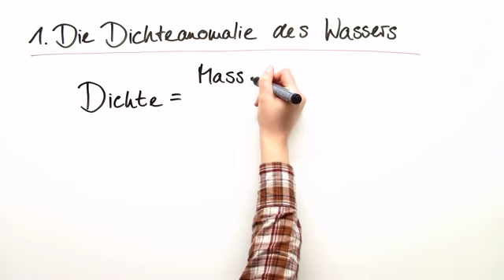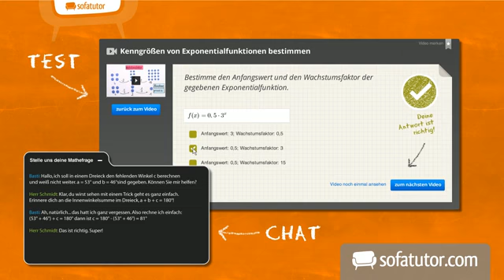Betrachtung des Sees im Jahresverlauf | Biologie | Ökologie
Das folgende Video möchte dir den See in seinem Jahresverlauf näher vorstellen. Du erfährst, was genau innerhalb des Jahres im See abläuft und vor allem die verschiedenen Prozesse in den unterschiedlichen Jahreszeiten. Beispielsweise erfährst du, wieso ein See im Winter von oben nach unten zufriert. Du wirst hier einen umfassenden Überblick über die Jahreszeiten und die Phänomene im See erhalten. Hierzu wird zuerst die sogenannte Dichteanomalie des Wassers betrachtet. Du erhältst eine genaue Erklärung, was dies eigentlich ist und ausgehend von dieser Dichteanomalie werden dann im Anschluss die verschiedenen Horizontalenschichtungen innerhalb des Sees durchgesprochen. Du lernst Begriffe, wie Vollzirkulation, Sommerstagnation und inverse Schichtung kennen.

Dieses Video zum Thema Ökosysteme gehört zu: Biologie | Ökologie | Ökosysteme